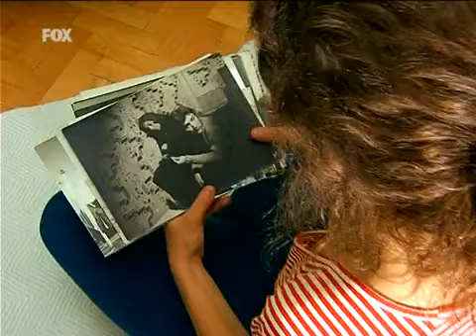Ana Stojanovska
Survivor Srbija 2009 - Takmicari